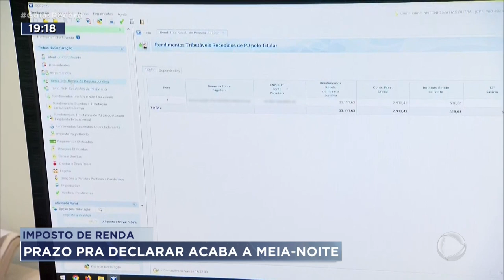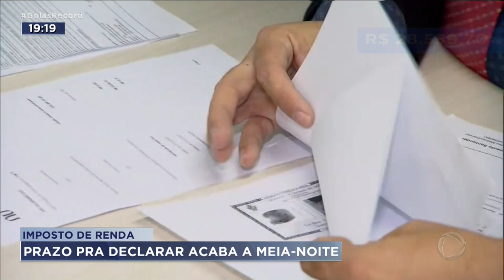IMPOSTO DE RENDA: PRAZO PRA DECLARAR ACABA A MEIA-NOITE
FALTAM MENOS DE CINCO HORAS PARA ACABAR O PRAZO PARA DECLARAR O IMPOSTO DE RENDA. QUEM ENVIAR AS INFORMAÇÕES À RECEITA FEDERAL DEPOIS DA MEITA NOITE, PAGA MULTA E FICA COM O CPF SUSPENSO.